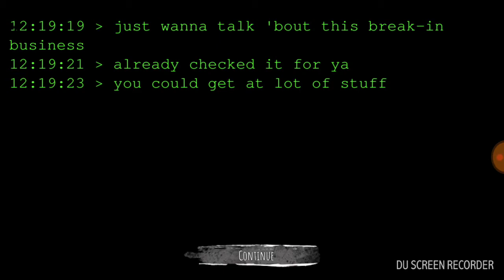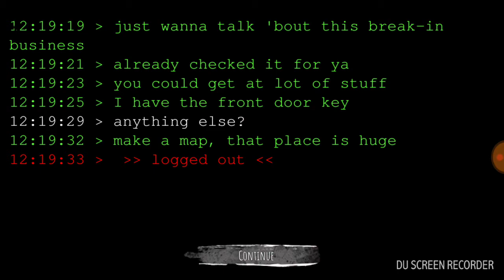Im looking through the monsters eye! | Eyes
Creepy crap